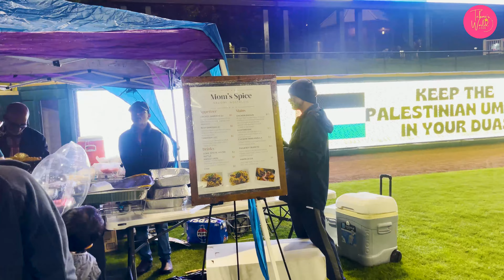Halal food festival 2023 | کھانا ایسا کہ منہ میں پانی آجائے | Laziz Afghani Karhai Platter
food street
food festival
family
family vlog
vlog
vlogs
daily vlog
routine
my daily routine
daily routine
dinner
dinner ideas
food
foodie
desi food

Hi everyone, welcome back to Tehmi’s World! In this video, we are going to share with you my Experience and that is Food Street Wala Maza USA Mein. we went to a Mouthwatering Food Festival Adventure. there were Desi Food Karhai Platter. we enjoyed alot.

We hope you enjoy watching this video as much as we enjoyed making it.